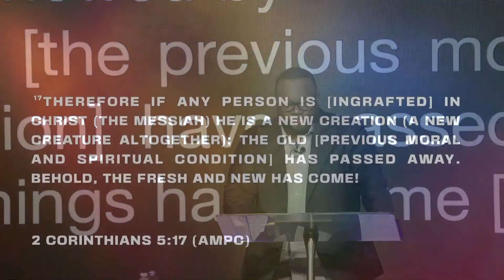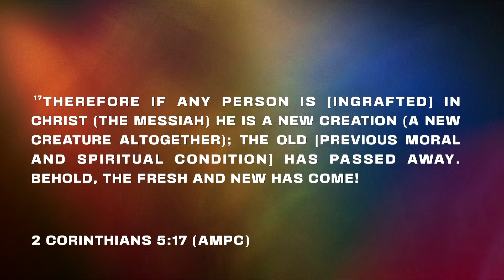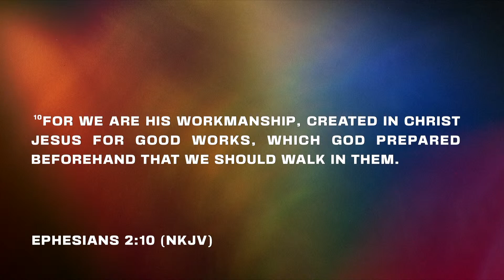New Creation Faith | Pastor Jerwan Jones | Embassies of Christ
To become a member text EOCMEMBER to 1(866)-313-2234
To give your life to Christ text SALVATION to 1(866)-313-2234
Have a testimony? text MYTESTIMONY to 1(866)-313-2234
Need prayer? text NEEDPRAYER TO 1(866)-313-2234